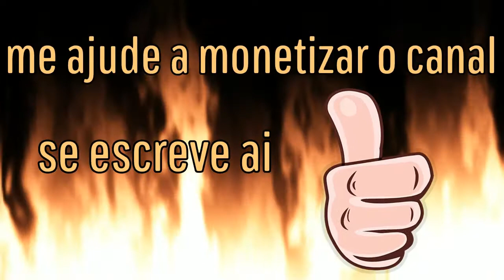Hitman - desafio hon-rui da - hokkaido